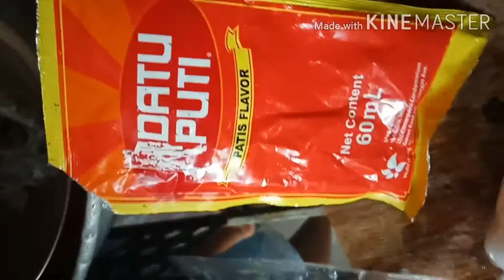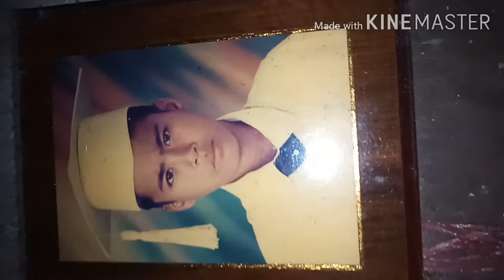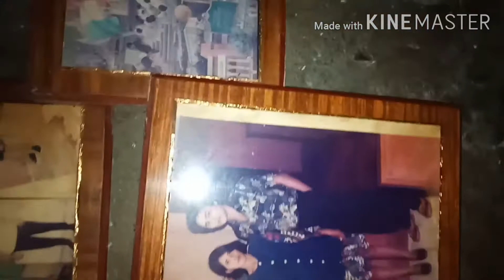Ginataang Laing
Gabi hipon gata